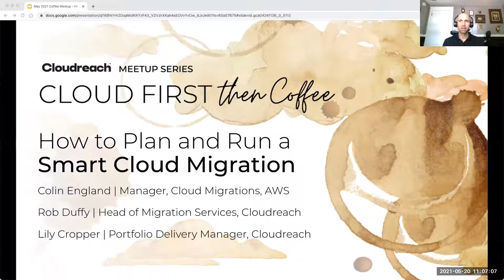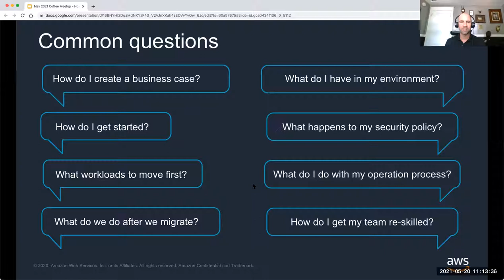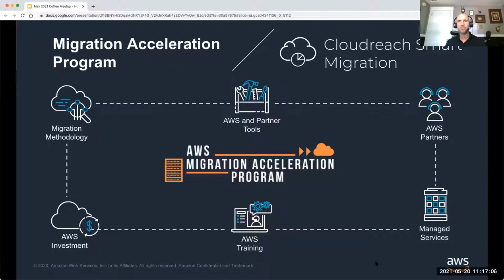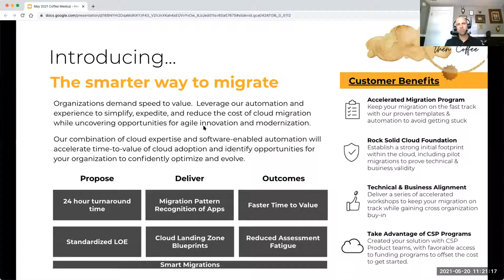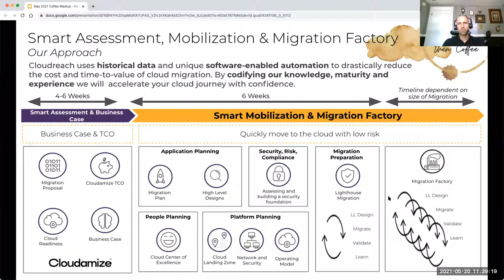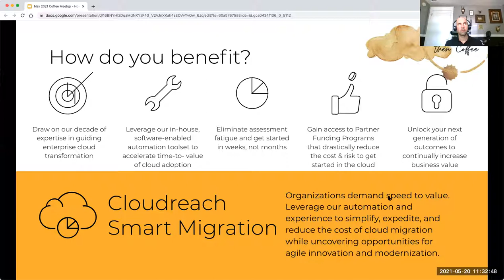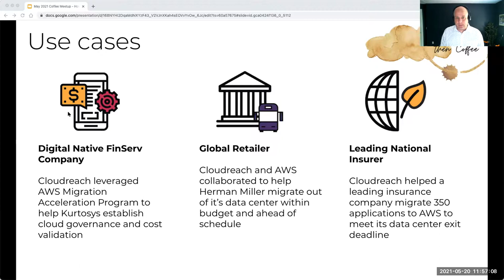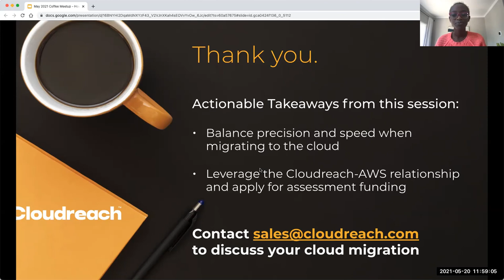How to Plan and Run a Smart Cloud Migration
If you're on a tight deadline to exit your data center, or under pressure to keep costs low, watch this webinar. Cloud migration experts from Cloudreach and AWS will show you how to plan and run a smart cloud migration.